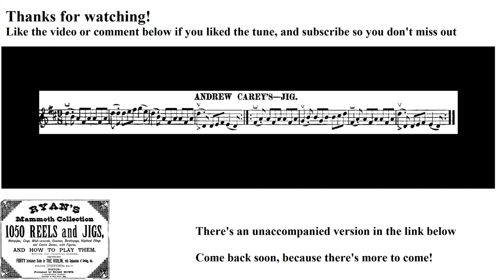0611- Andrew Carey's, Leland Plays Ryan's Mammoth Collection